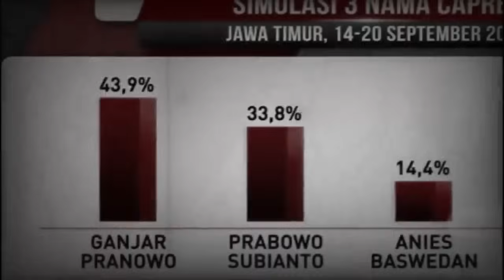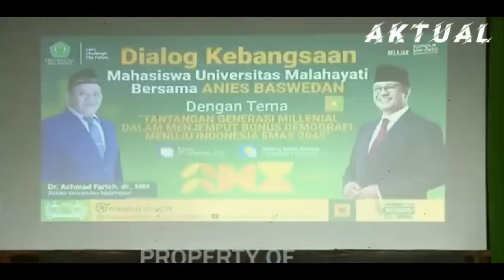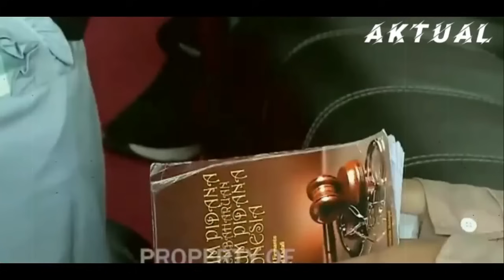TAK TERDUGA !! TERNYATA CARA LICIK GIBRAN TERBONGKAR DI DEPAN PARA HAKIM